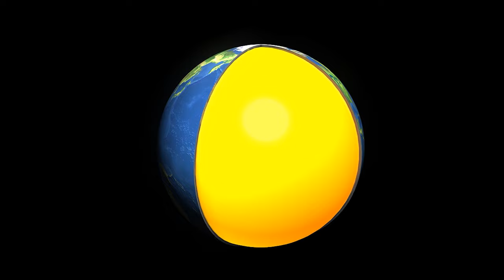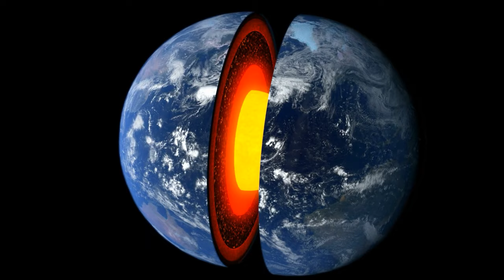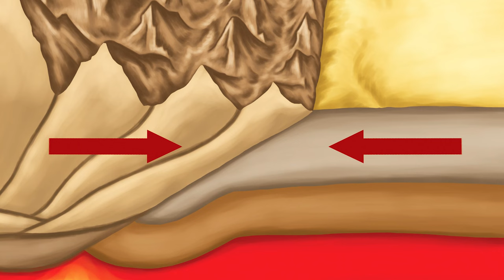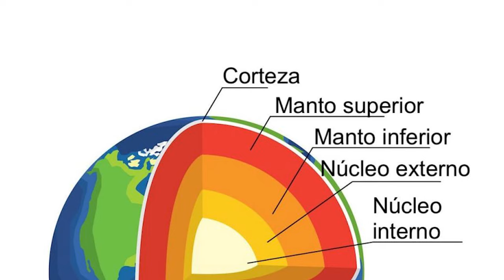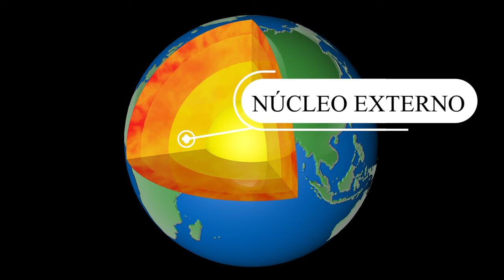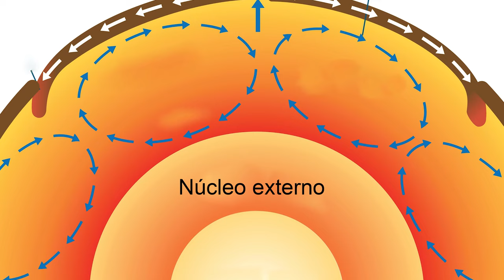Las CAPAS DE LA TIERRA: nombres, datos y características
Explicamos las capas de la tierra y sus características.